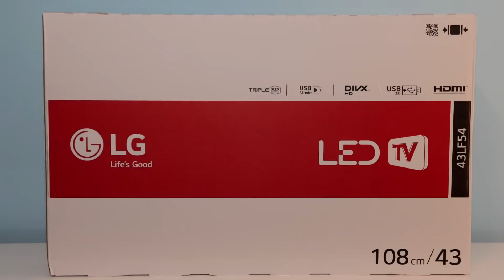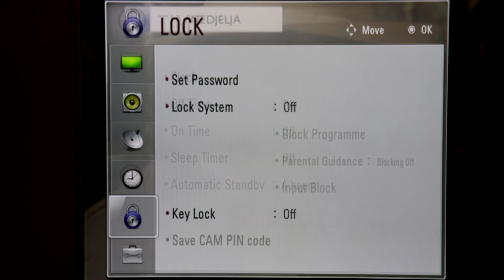LG 43LF540V LF5400 HDTV unboxing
Unboxing LG's 43 inch LF540V (LF5400) Full HD LED LCD TV. This is a simple TV without smart TV, with only 2 HDMI ports and without Ethernet/Wi-Fi connection.